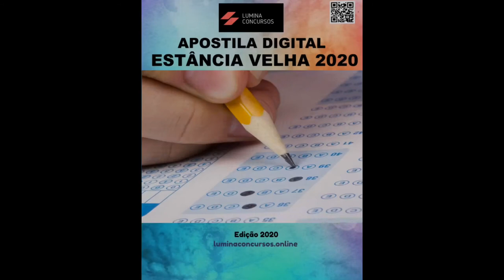APOSTILA PREFEITURA DE ESTÂNCIA VELHA RS 2020 TÉCNICO EM SEGURANÇA DO TRABALHO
O período de trabalho é de 20 a 40 horas semanais com salário a ser recebido pelo candidato aprovado variando no valor de R$ 1.333,58 a R$ 4.267,45 ou R$ 72,89 hora conforme o cargo escolhido.